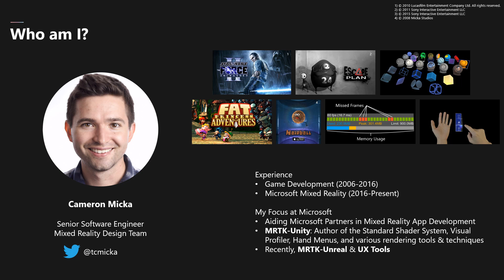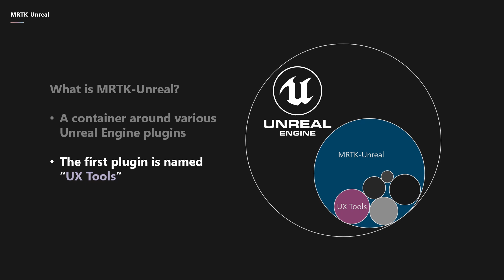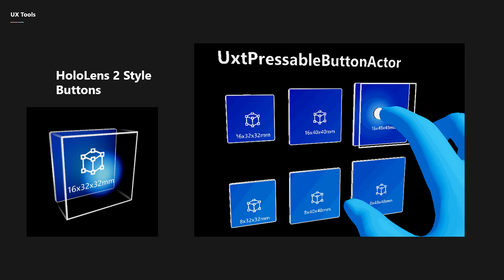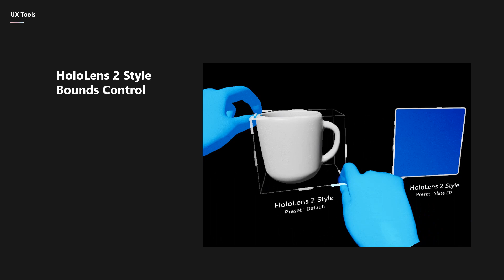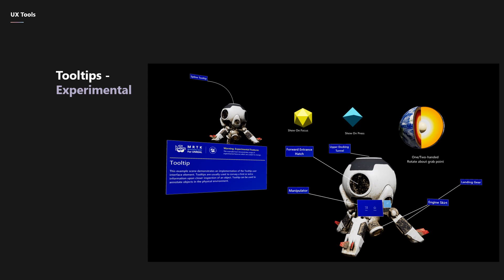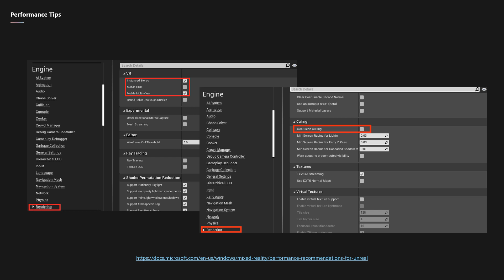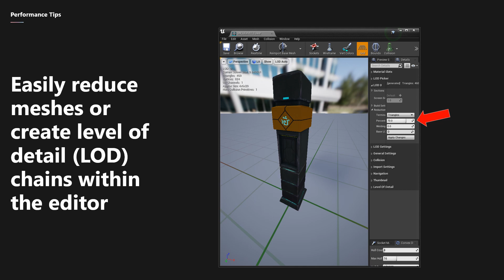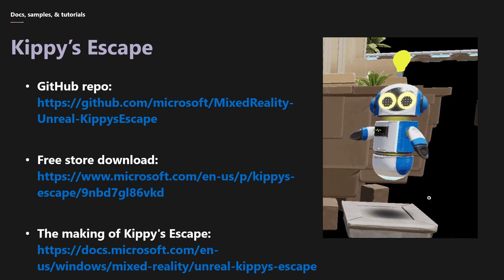Getting started with HoloLens 2 and Unreal Engine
Join Developer/Designer Cameron Micka as he walks us through how to get started developing for HoloLens 2 using Unreal Engine.